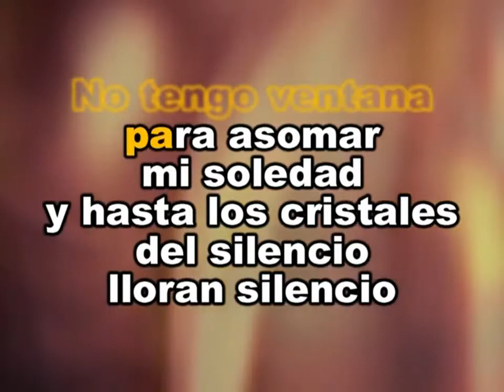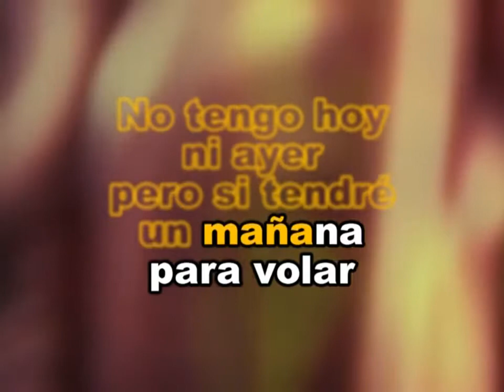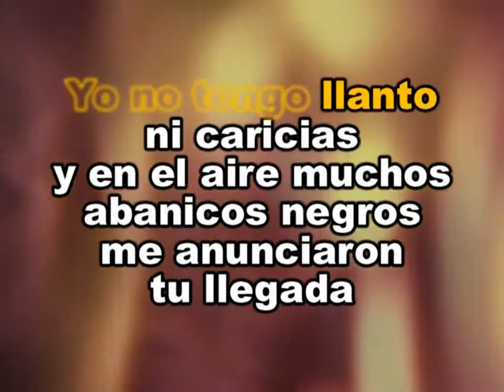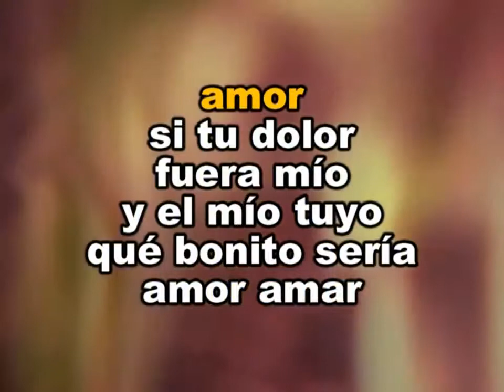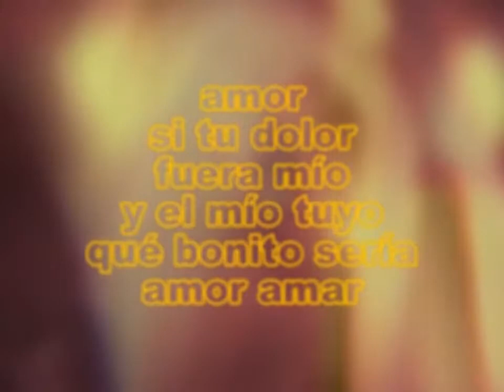KARAOKE AMOR AMAR - CAMILO SESTO